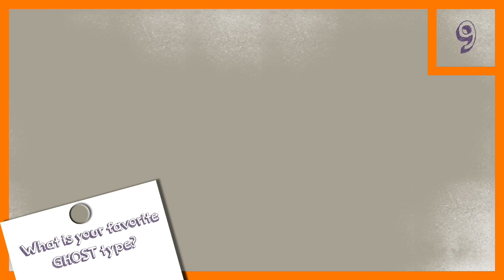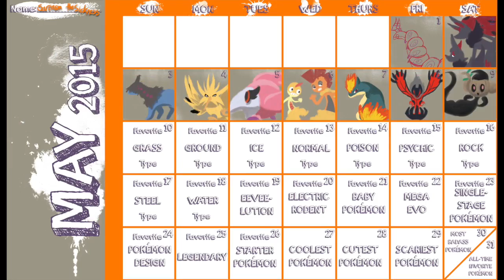Favorite Ghost Type :: 31 Day Challenge :: Day 9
Come with me as I take on the 31 Day Pokémon Drawing Challenge for the month of May!

If you want to know more about the 31 Day Challenge, please watch the Introduction video

There you’ll find the .PSDs and .PNGs for both versions of the calendar, and the Word document with the list of the daily challenges.

I hope to see you participate in the challenge with me!

ask.fm/SarcasmtheSickness